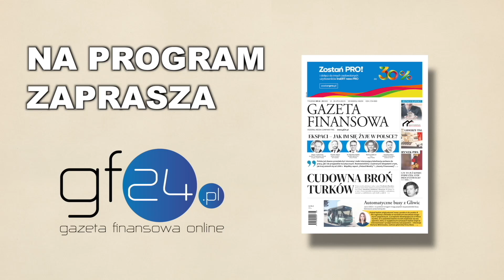Gawłowski: Rząd wydał miliardy na niedziałające projekty i nie szukał alternatywy dla węgla z Rosji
Rząd ustalił cenę tony węgla na 996,60 zł. Jednak składy nie chcą za taką kwotę węgla sprzedawać. O tym czy Polakom zabraknie węgla na zimę i dlaczego polski węgiel jest tak drogi rozmawiamy z dr. Stanisławem Gawłowskim.